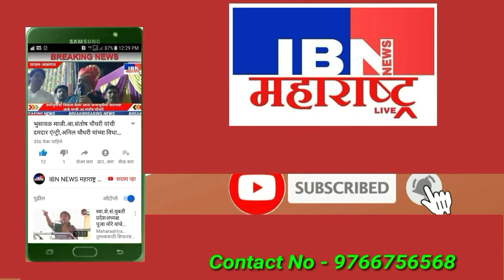भुसावळ-"मी शपथ घेते की"या IBN NEWS महाराष्ट्र LIVE अभियानात कोंडेवाडी,श्रीराम नगरातील गृहिणींची शपथ